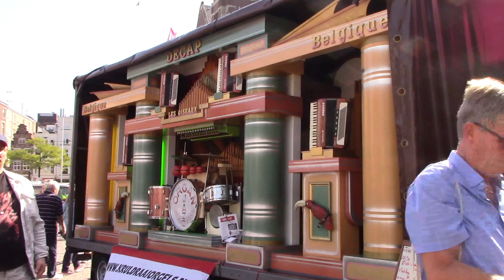Draaiorgeldag Amsterdam 14-09-2018 #08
Op zaterdag was ik deze keer alleen naar Amsterdam, omdat Greta wat anders te doen had, voor de jaarlijkse Draaiorgeldag. Met de auto naar Weesp en per trein van Weesp naar Amsterdam C.S. Er waren 13 draaiorgels, want De Bruine heb ik niet gezien waaronder van normaal, tot heel groot. Toen ik om 11.30 op de Dam aankwam, stonden daar alle orgels al uitgepakt. Het statief had ik deze keer wèl meegenomen, voor een stabieler beeld.
Voor de Orgeldag had de gemeente toestemming gegeven. Er waren tevens Zorg-demonstraties e.a. die NIET op de Dam gehouden zouden worden. Maar dat gebeurde wèl!
Om dat tegen te gaan, speelden ALLE orgels een tijd lang tegelijk, wèl begrijpelijk, maar dat zorgde voor vèèl lawaai. Opnemen werd daardoor maar beperkt mogelijk. Daarom relatief veel opnamen van De Jubal en Les Oiseaux, terwijl er door de andere orgels veel bijgeluid te horen was. Vanaf 13.30 verdwenen de demonstraties. Desondanks heb ik een hele leuke dag gehad en veel mensen gesproken, aan toeristen heb ik visitekaartjes uitgedeeld, om mijn orgelkanaal op YouTube te kunnen bekijken.
In totaal heb ik 22 kilometer gelopen, volgens mijn stappenteller!
Veel plezier, Wim en Greta